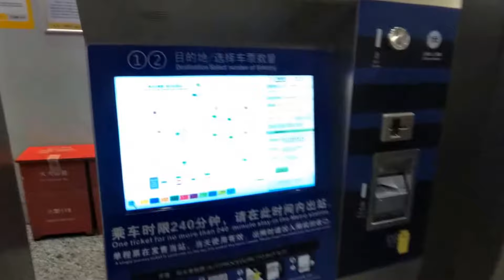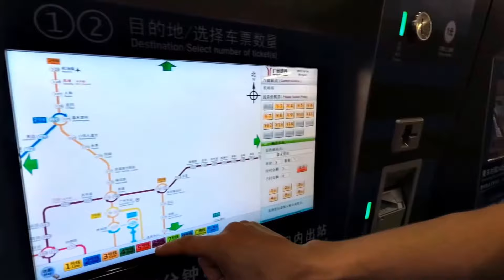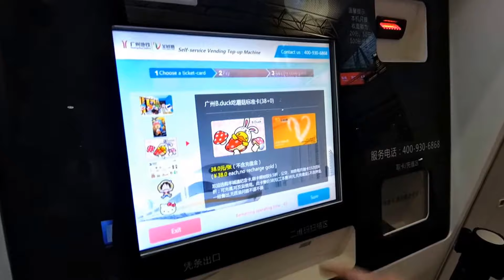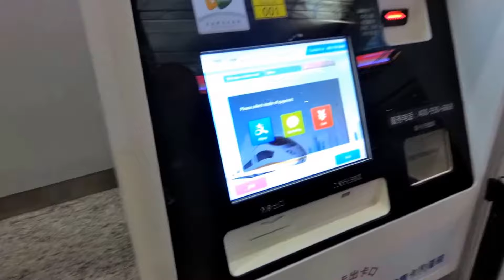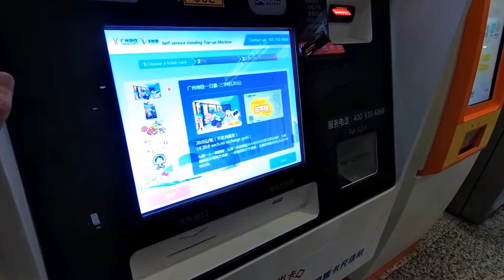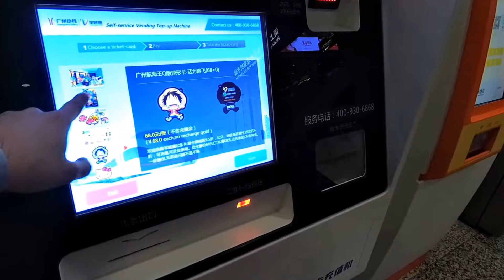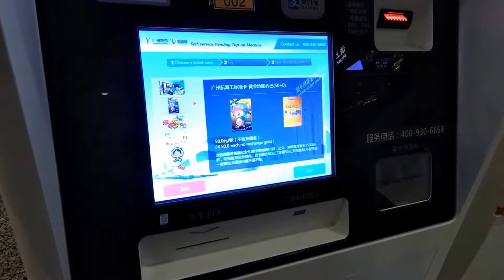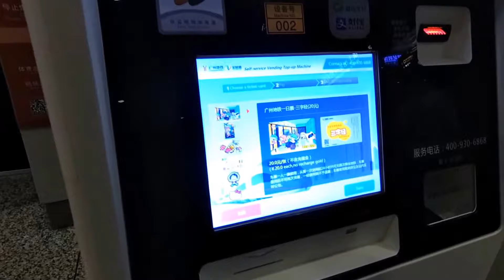Попытка купить билет в метро в Гуангжоу, Китай (не вышло) OZERO S0402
На руках остались только крупные деньги, их аппарат не принимал, хотели купить проездной, но не разобрались какой именно нужен.